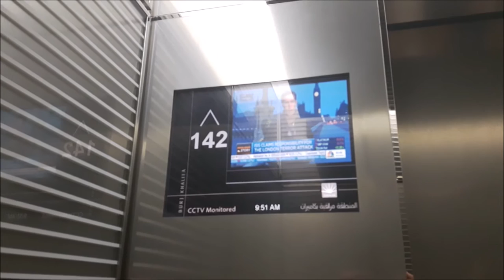Burj Khalifa, 24.03.2017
Burj Khalifa, the world tallest building, and some glimpses of the Dubai Mall